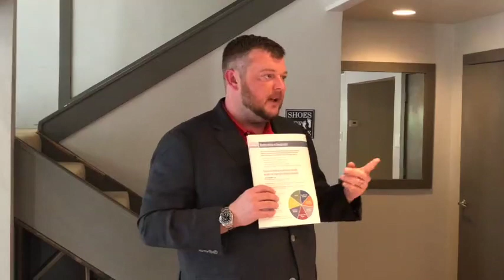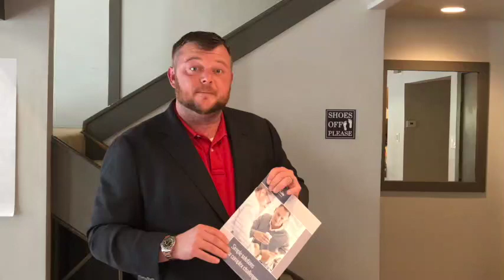N Tx Step 5 Group Meeting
Group Meeting and step 5 in the sales process